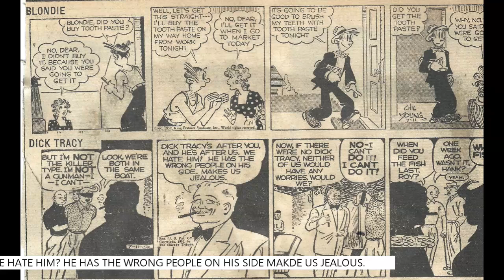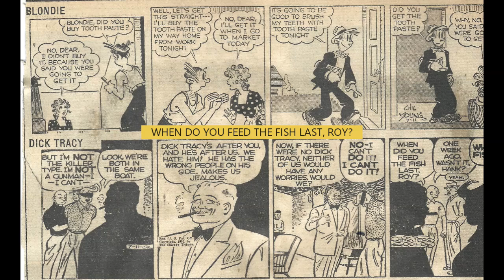Vintage Audio Cartoon Early 1950s - 57